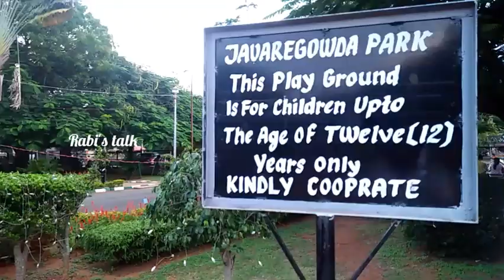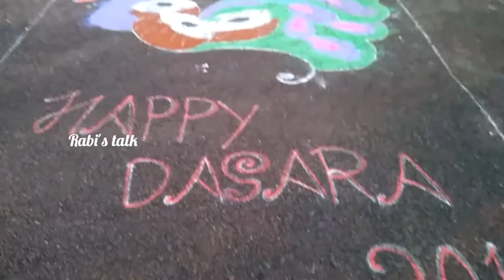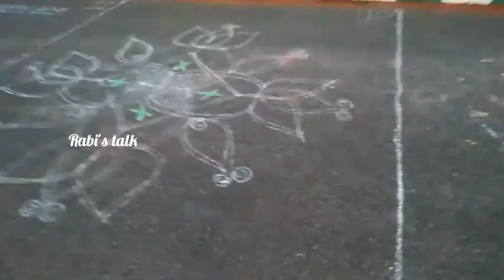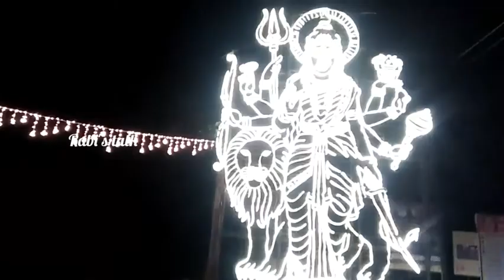Dasara festival || night view of Mysore city || Mysore vlogs:part-2